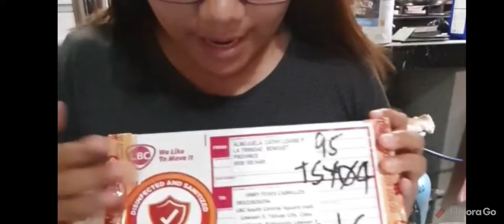Lazada Haul! pt2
Epectation vs Reality.